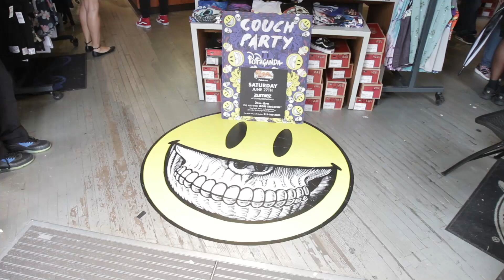POPaganda x Ron English Zumiez Couch Party in NYC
Check out artist Ron English as he paints the Zumiez Couch at the New York City Zumiez shop. One of the most prolific and recognizable artists alive today, Ron English has bombed the global landscape with unforgettable images, on the street, in museums, in movies, books and television.

English coined the term POPaganda to describe his signature mash-up of high and low cultural touchstones, from superhero mythology to totems of art history, populated with his vast and constantly growing arsenal of original characters, including MC Supersized, the obese fast-food mascot featured in the hit movie "Supersize Me," and Abraham Obama, the fusion of America's 16th and 44th Presidents, an image widely discussed in the media as directly impacting the 2008 election.

Other characters carousing through English's art, in paintings, billboards, and sculpture include three-eyed rabbits, udderly delicious cowgirls and grinning skulls, blending stunning visuals with the bitingly humorous undertones of America's Premier Pop Iconoclast.

Zumiez was founded in 1978 in Seattle, WA as a skateboard and snowboard retail shop. Since opening its doors back then, Zumiez has grown to over 500 retail stores throughout the United States and Canada. Shop online or visit the Zumiez store near you for the best skateboard gear, snowboard gear, clothing, accessories, and more from your favorite brands.